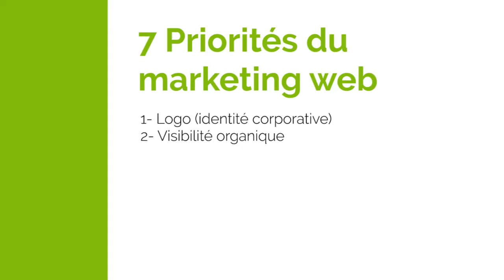Les 7 Priorités du marketing web - YannickWeb.net - Yannick Therrien